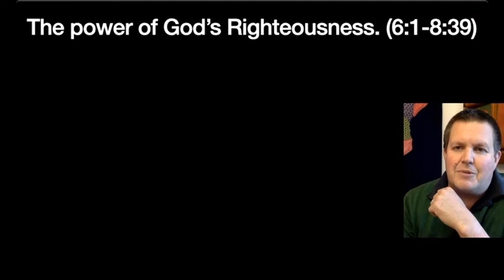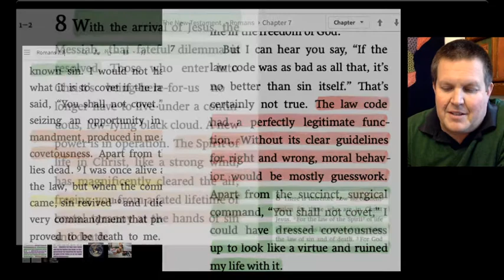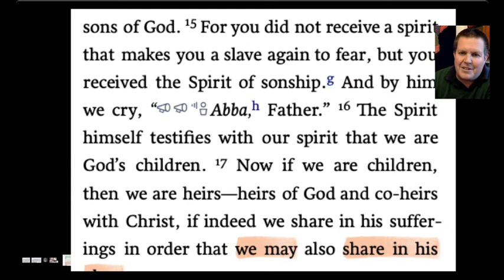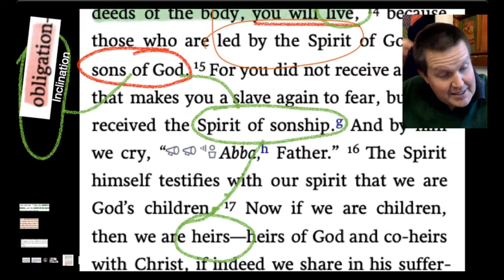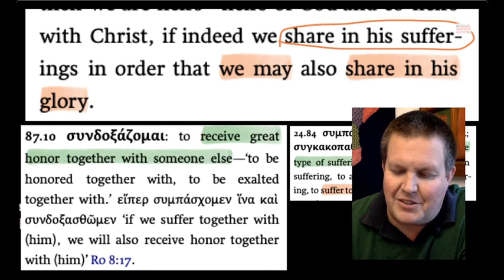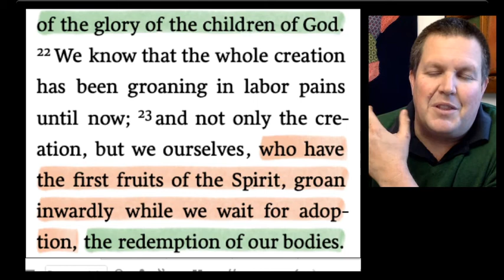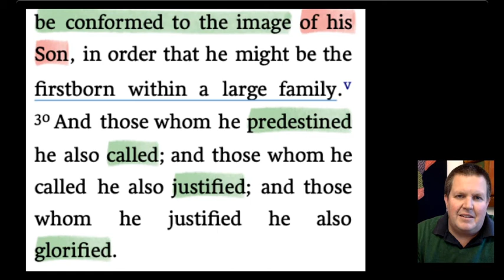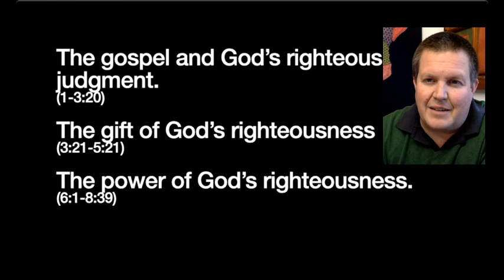Romans 8:12-30 Life in the Spirit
Bible Study at Table View Methodist Church - Romans 8:12-30